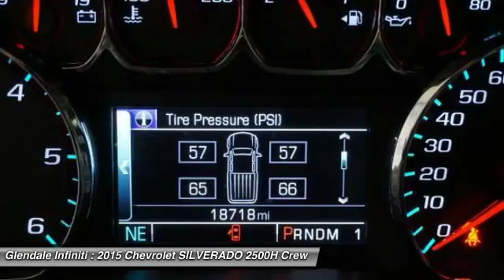2015 Chevrolet SILVERADO 2500H P9344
2015 CHEVROLET SILVERADO 2500H Glendale, CA
Stock# P9344

Glendale Infiniti
812 S. Brand

Come see this 2015 Chevrolet SILVERADO 2500H LT. Its Automatic transmission and Gas/Ethanol V8 6.0L/366 engine will keep you going. This SILVERADO 2500H features the following options: Windows, power with driver express up and down and express down on all other windows, Wheelhouse liners, rear (Deleted with (ZW9) pickup box delete.), Visors, driver and front passenger illuminated vanity mirrors, Transmission, 6-speed automatic, heavy-duty, electronically controlled with overdrive and tow/haul mode. Includes Cruise Grade Braking and Powertrain Grade Braking (Requires (L96) Vortec 6.0L V8 SFI engine or (LC8) 6.0L V8 SFI Gaseous engine.), Transfer case, electronic shift with rotary dial controls (Requires 4WD models.), Tires, LT245/75R17E all-season, blackwall, Tire Pressure Monitoring System (does not apply to spare tire), Tire carrier lock keyed cylinder lock that utilizes same key as ignition and door (Not included when (ZW9) pickup box delete or (9J4) rear bumper delete is ordered.), Tailgate, locking, utilizes same key as ignition and door (Deleted with (ZW9) pickup box delete.), and Tailgate, EZ-Lift and Lower (Deleted with (ZW9) pickup box delete.). Stop by and visit us at Glendale Infiniti, 812 S Brand Blvd, Glendale, CA 91204.